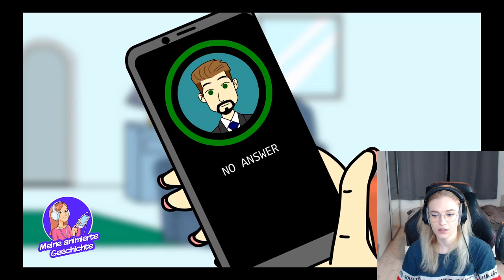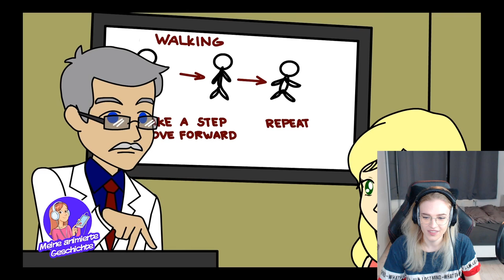SCHWIMMEN in einem GIFTIGEN POOL hat sie SO verändert?! - Animierte Geschichte Reaktion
🔥 Social Medias 🔥

🔊 HINTERGRUND MUSIK 🔊